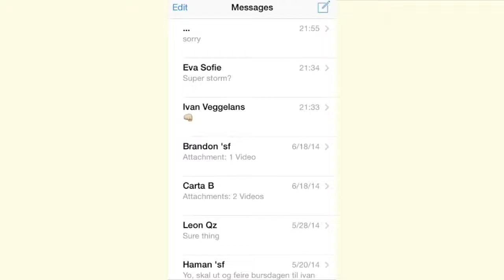Emoji bro story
Class project for BBDO